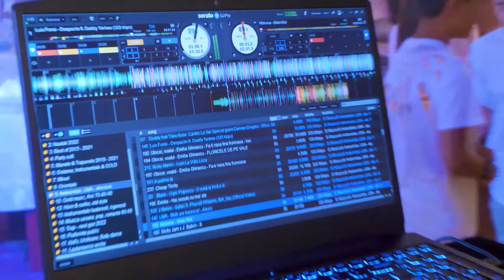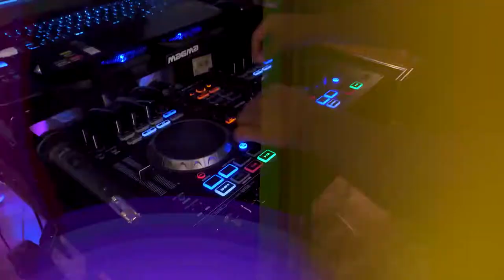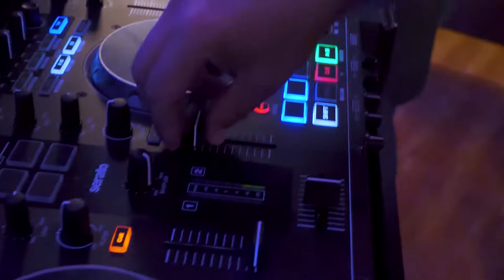Banchet clasa a-4-a A, 2 iunie 2022, Scoala Mircea Nedelciu ,învățătoare Baluță Ramona Daniela